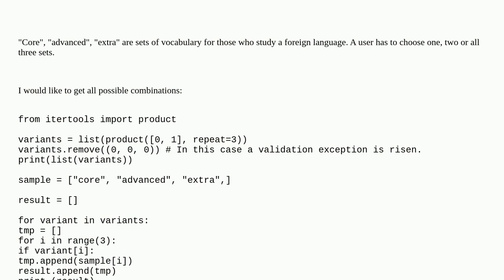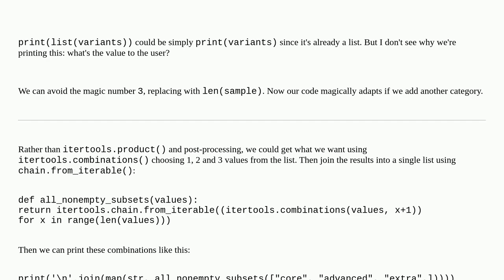Codereview: Combination of three vocabulary sets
Combination of three vocabulary sets

A special thanks goes out to the community

  python